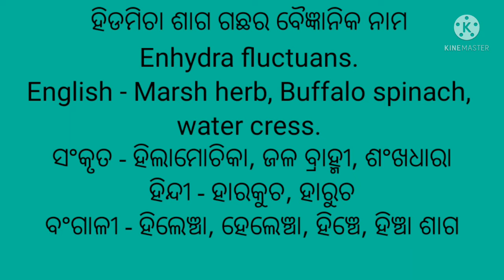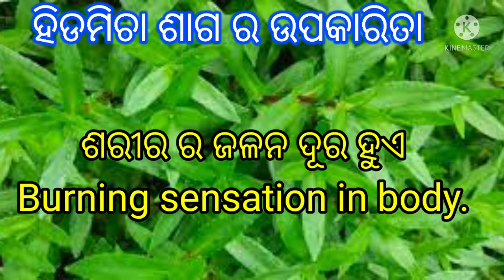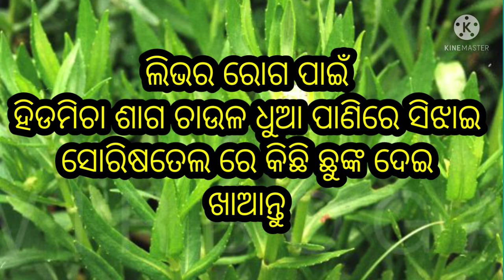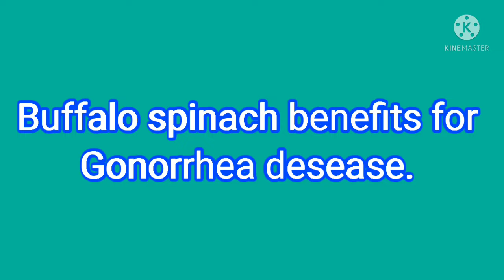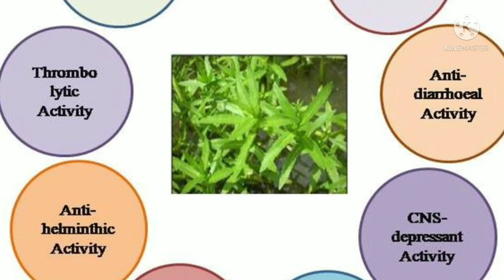ହିଡମିଚା ଶାଗ ର ଔଷଧୀୟ ଉପଯୋଗ। Hilencha saag benefits in odia,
ଏହି ଭିଡିଓ ରେ ହିଡିମିଚା ଶାଗ ର ଚମତ୍କାରୀ ଔଷଧୀୟ ଗୁଣ ବିଷୟରେ ଜାଣନ୍ତୁ। ଏହାକୁ ହେଲେଞ୍ଚା ଶାଗ, ହିଲେଞ୍ଚା ଶାଗ,
ହିରମିଚା ଶାଗ, ହିଲାମୋଚିକା ଶାଗ କୁହାଯାଏ। ଭିଡିଓ ଟି ଶେଷ ପର୍ଯ୍ୟନ୍ତ ଦେଖନ୍ତୁ ଏବଂ ଏହା କେଉଁ ରୋଗରୁ ସୁରକ୍ଷା ଦିଏ ଜାଣନ୍ତୁ।

Hidimicha saga, Hilamochika shak,
Buffalo spinach plants , Water cress leaves,
Enhydra fluctuans plants,
Enhydra fluctuans plants benefits,
Enhydra fluctuans plant medicinal uses,
Buffalo spinach leaves benefits ,
Hidamicha saga ra upakarita,
Water cress leaves benefits,
Medicinal plant Enhydra fluctuans,
Medicinal plants in Odisha,
Herbal plants in Odisha,